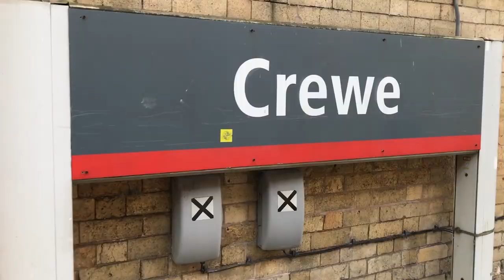Paul Usher - Jesus Is A Preston Boy (Official Music Video)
Song Written by Paul Usher, Produced with Sam Welch.
Video Directed by Paul Usher. Videographers Nic Stacey-Hipkin & Peter Walsh.

Northern, working-class and gay. Paul Usher’s courageous and intelligent self-penned debut ‘JESUS IS A PRESTON BOY’ is a startlingly original contemporary R’n’B pop song which is lacerated by an Amy Winehouse-esqe wit, honesty and charm.

Produced and performed like a British Frank Ocean, the title of his debut alone arrests and intrigues the listener. Achingly romantic yet strikingly defiant, the song tells the tale of Paul meeting his first love amongst his beloved Northern landscape. ‘An awe-inspiring experience mixed with profound contentment, happiness and understanding’ is what Paul supposes meeting Jesus would be like and yet, he says, ‘I found all those qualities in a Preston Boy’.

Same-sex pronouns, Pop hooks, Gospel backing vocals and rap coalesce with synths, 808s and razor-sharp one-liners. ‘Who knew love would be found / Off the M61 Northbound?’ is one such Alex Turner-esqe lyric; ‘Get on your knees and worship him / That ain’t different from what I’ve been doing’ another, which marries the tongue-in-cheek with sincerity in a way only the best pop-stars do.

A self-taught pianist from the age of 12, who has self-directed the accompanying music video, Paul Usher is an irrepressible artist. He describes his ‘Green-eyed soul’ music as ‘Like blue-eyed soul but with more lust and jealousy’ and is inspired as much by Childish Gambino as he is Oscar Wilde.

Finding salvation and redemption in love is a notion that will resonate with many. However, the brilliantly inspired simile of Jesus as a Preston boy is indicative of a songwriter who is destined to excite and compel audiences for years to come.